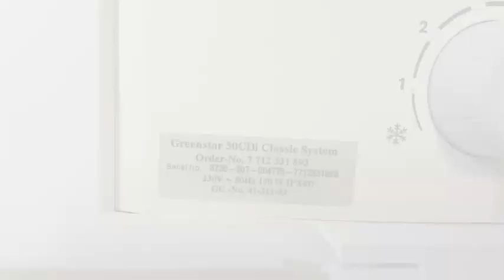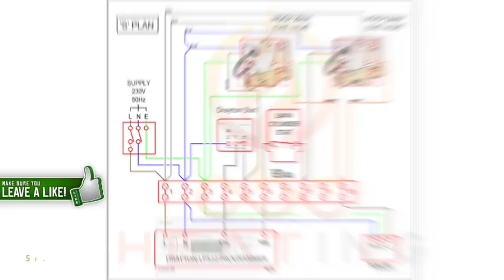Nest SMART THERMOSTAT 3rd Gen install - S Plan UK ⚡️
Nest smartthermostat 3rd Generation installation on a S plan heating system for 🇬🇧
With wiringdiagram in the video.

It really helps the channel and encourages me to create new Plumbing & Heating🔥 content🧡